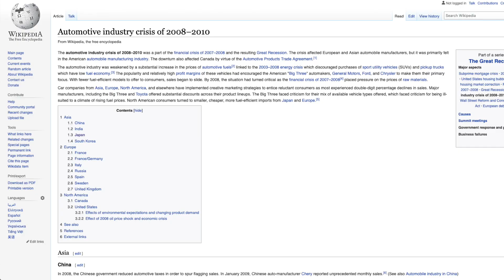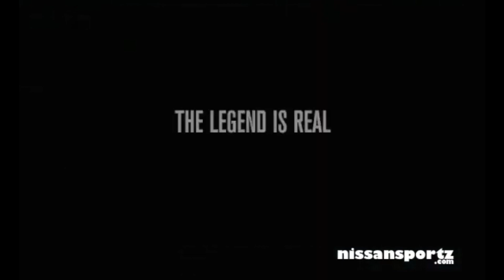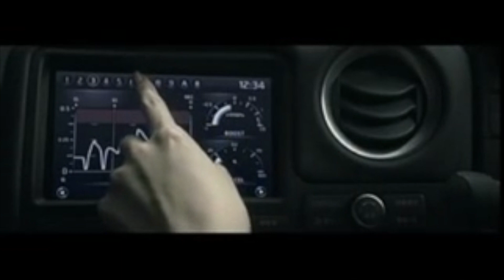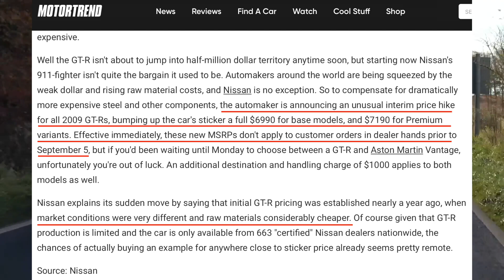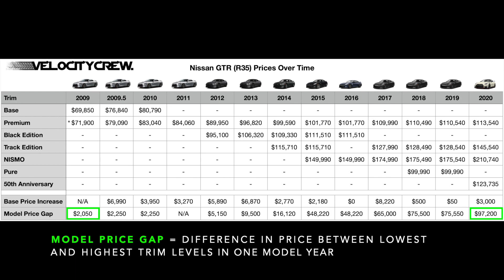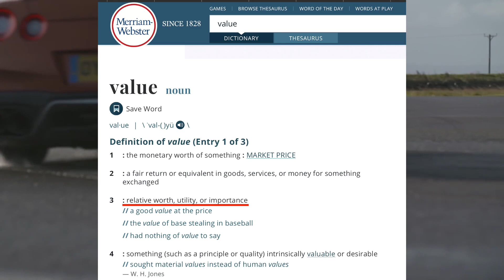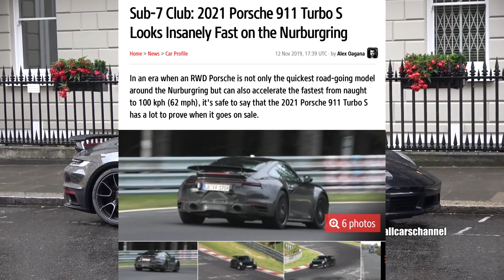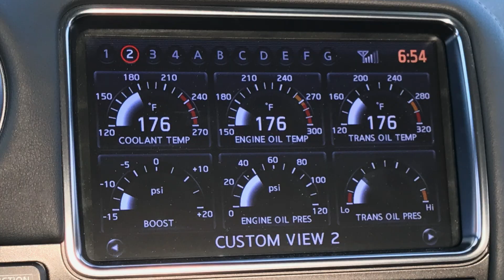Is the R35 Nissan GTR still awesome?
The R35 Nissan GTR made a huge impact on the car world when it first landed in 2009, but is it still awesome in 2020? We do a deep dive on the GTR's evolution over the past 11 years, talk bout reviews, pricing and competition in the hopes of finding an answer to this question.

Soundtracks used:
Final Fantasy IX - Sacred Ground Esto Gaza
Halo - Under Cover of Night
The Village Without Memories
RuneScape - Harmony
Final Fantasy XIV - The Aetherochemical Research Facility
Pilot Wings 64 - Birdman